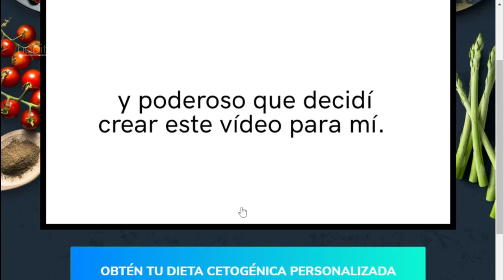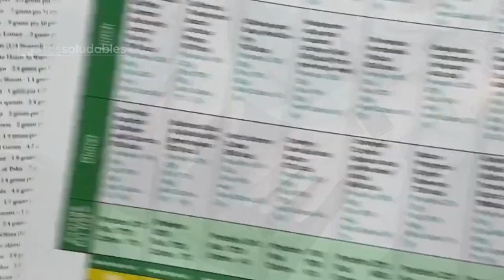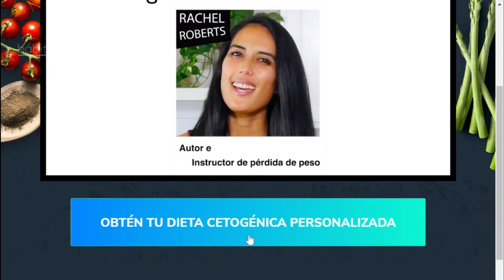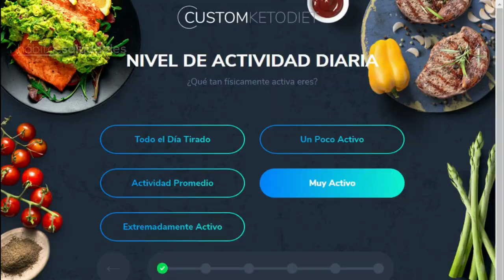La Dieta Ceto - ¡La Mejor Forma de Perder Peso y Mantenerlo para Siempre!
La dieta Keto, también conocida como dieta cetogénica, ha sido una de las dietas más populares en los últimos años. Esta dieta se enfoca en una reducción significativa en la ingesta de carbohidratos, lo que hace que el cuerpo entre en un estado de cetosis, en el que quema grasa en lugar de carbohidratos como fuente de energía.

En 2023, la dieta Keto sigue siendo una opción popular para aquellos que buscan perder peso y mejorar su salud. Esta dieta ha demostrado ser efectiva para la pérdida de peso a corto plazo y puede ayudar a controlar los niveles de azúcar en la sangre y la presión arterial en algunas personas.

Sin embargo, la dieta Keto no es adecuada para todos. Algunas personas pueden experimentar efectos secundarios como fatiga, dolores de cabeza, estreñimiento y mal aliento. También es importante tener en cuenta que la dieta Keto es muy restrictiva y puede ser difícil de seguir a largo plazo.

Además, algunas personas pueden tener problemas para obtener suficientes nutrientes esenciales en una dieta Keto, como fibra, vitaminas y minerales, ya que se eliminan muchos alimentos ricos en estos nutrientes, como frutas y granos integrales.

En resumen, la dieta Keto sigue siendo una opción popular en 2023 para la pérdida de peso y el control de ciertas condiciones de salud, pero es importante hablar con un profesional de la salud antes de comenzar cualquier tipo de dieta restrictiva y tener en cuenta los posibles efectos secundarios y limitaciones nutricionales.

ketogenic diet
keto diet
keto
dieta cetogenica
dieta keto
dieta cetogénica
dieta baja en carbohidratos
dieta cetogenica 30 dias
dieta cetogenica paso a paso
dieta
dieta cetogénica personalizada
dieta cetogénica personalizada revisión
dieta keto personalizada revisión
dieta cetogenica recetas
dieta cetogenica menu
dieta cetogenica menu semanal
que es la dieta cetogenica
errores dieta cetogenica
dieta cetogenica para epilepsia
peligros dieta cetogenica
como empezar la dieta cetogenica
dieta cetogenica para adelgazar
adelgazamiento
pérdida de peso